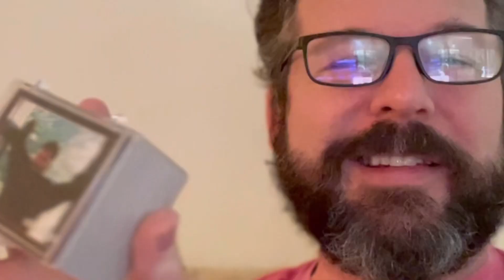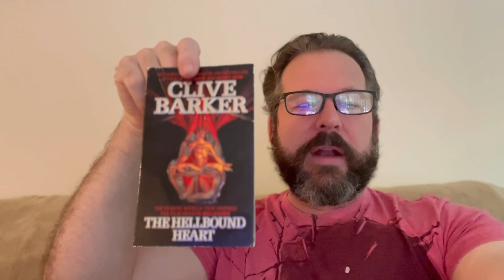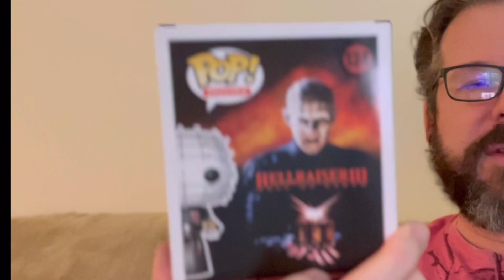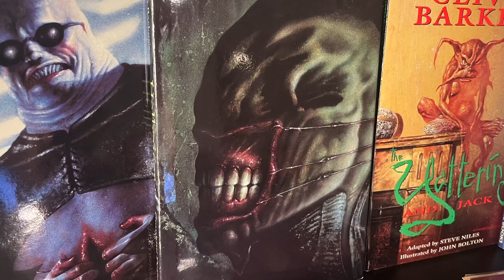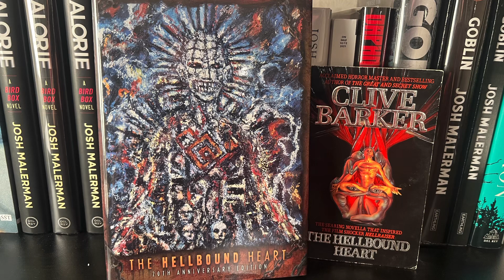Hellraiser 2022 movie reaction and review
I'm a long-time Hellraiser fan who's used to being gravely disappointed every time Hollywood tinkers with the stories I cherish. So I didn't know what to expect with this 2022 reimagining of Hellraiser.

I am happy to say I was thrilled with the result. I'd give it 4.5 out of 5 stars.

The acting of the lead cenobite was the most impressive part of this thoughtful remake. While the story takes liberties with the Hellraiser mythos it's done so with respect and intelligence.

The horror is intimate and the gore is visceral.

The only weak point was the unlikeable main character Riley. And since likability can vary you might not have the same issue. Eventually, I came around to root for Riley but it really didn't start out that way. She was pouty and childish and not a worthy hero at first.

Overall: great story, great cenobites, great visuals, great musical score, and an all-around great time.